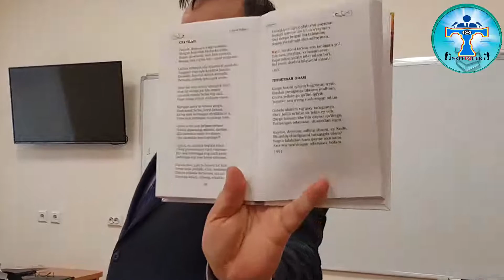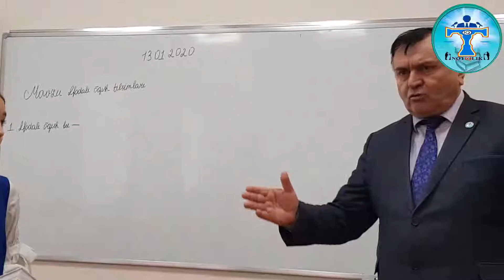Kimning qanday o‘qishi uning shunday tushunishimi?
Insonning duch kelgan joyiga igna qo‘yilmagani singari she'rdagi duch kelgan so‘zga urg‘u qilinmaydi. Asab nuqtasini topib qo‘yish lozim.